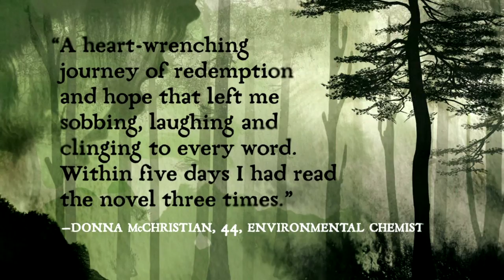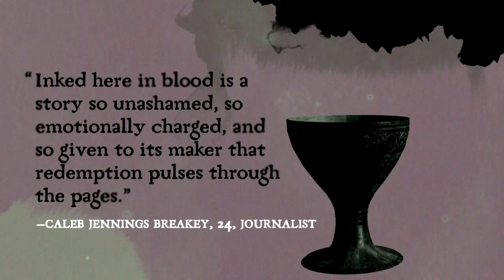Immanuel's Veins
Book Trailer for "Immanuel's Veins" by Ted Dekker